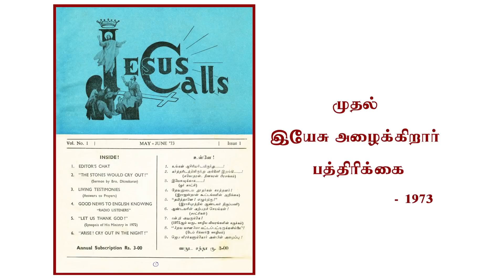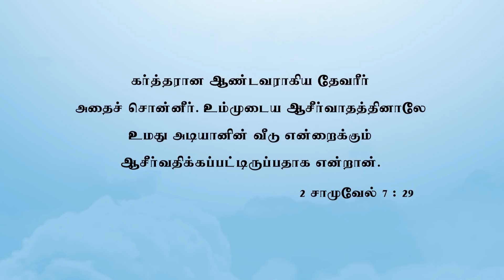கடின உழைப்பிற்கான அறுவடை | 2021 மே மாத ஆசீர்வாத செய்தி | May Blessing Message | Dr. Paul Dhinakaran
இந்த உழைப்பாளிகள் தினத்தில், உங்கள் கடின உழைப்புக்கு ஏற்ப அறுவடை செய்வீர்கள். நீங்கள் சமாதான இடங்களிலும், நிலையான வாசஸ்தலங்களிலும் வாசம்பண்ணுவீர்கள் என்று கர்த்தர் உங்களுக்கு வாக்களிக்கிறார். கடின உழைப்பாளிகளை அவர் மிகவும் நேசிக்கிறார். உங்கள் வேலையின் பலனை நீங்கள் அனுபவித்து நீங்கள் நிம்மதியாக ஓய்வெடுக்கும்படி உங்கள் கரங்களின் கிரியைகளை அவர் ஆசீர்வதிப்பார்.